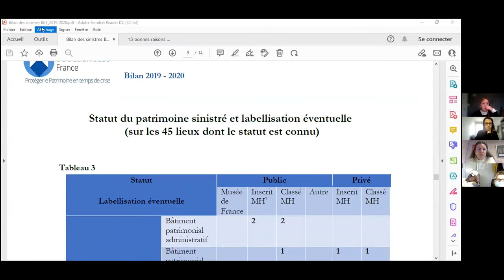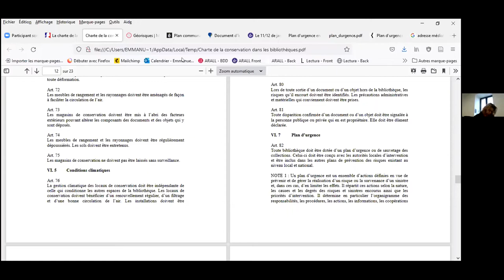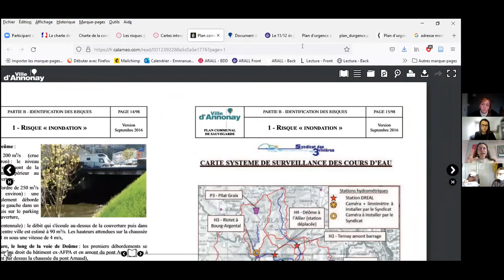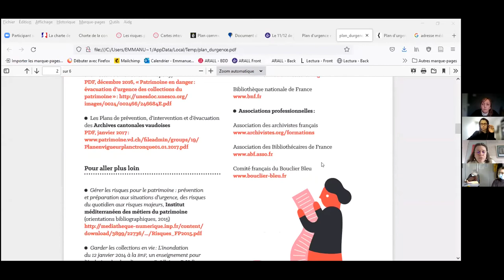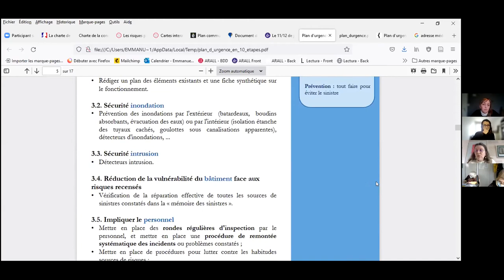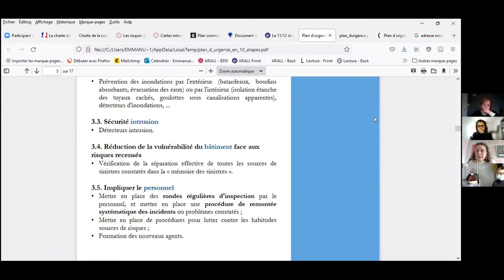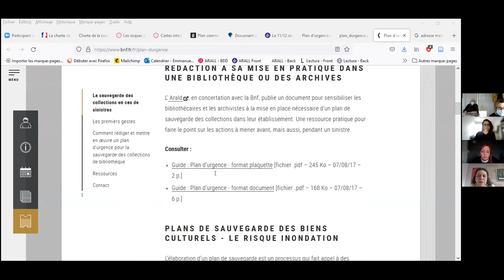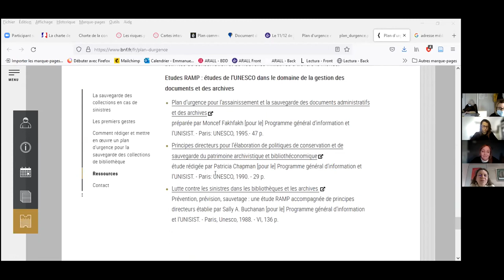Le 11/12 du 13 janvier 2022 : mettre en place un plan d'urgence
Animé par Jocelyne Deschaux, archiviste-paléographe, conservateur général des bibliothèques, directrice des médiathèques du Grand Albigeois et présidente du Bouclier bleu France (BbF) qui a pour mission d'œuvrer à la protection du patrimoine culturel en cas de catastrophes d’origine humaine ou naturelle.